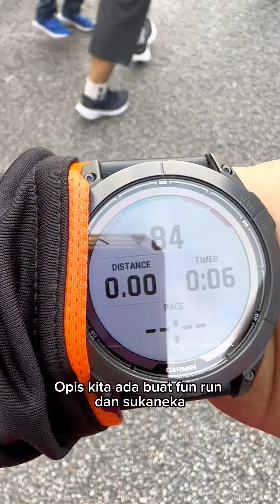Ani Jelita Makan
Simpan kenangan Fun Run dan sukaneka opis 03/02/2024. Seronoknya beraktiviti dengan kawan2😍😍

Makan tetap makan laaa. Makan sampai kulupa diri. Lepas tu menyesal🤣 Apedehal? Esok joging laaa🤣🤣
Makanan: Churros + nasi dan kari ayam + sandwich + kek batik horlicks